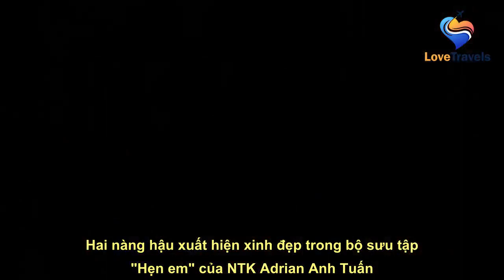Hoa hậu Đỗ Hà - Lương Thuỳ Linh hoá "nàng thơ" xinh đẹp trên sàn diễn Tuần lễ thời trang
See full article at:
 Hai nàng hậu xuất hiện xinh đẹp trong bộ sưu tập "Hẹn em" của NTK Adrian Anh Tuấn.      Nhà thiết kế Adrian Anh Tuấn đã mang tới bộ sưu tập “Hẹn em” - viết tiếp câu chuyện tình yêu lãng mạn được lấy cảm hứng từ ca khúc “Dư âm” của nhạc sĩ Nguyễn Văn Tý.  Câu chuyện tình yêu được viết thành 2 phần với cốt truyện